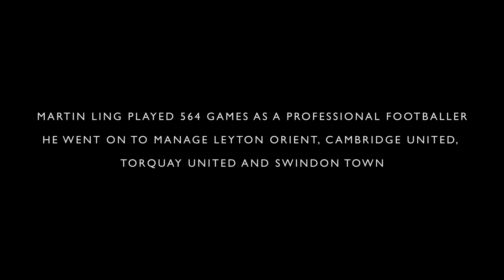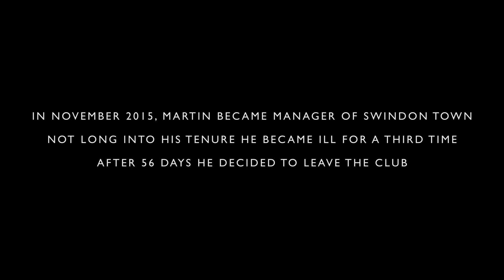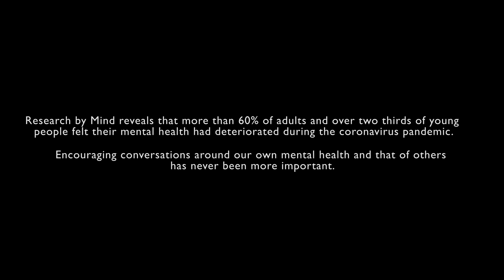Martin Ling: My Story, for World Mental Health Day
With thanks to Matt Hart, Dan Setford, Alex Newton.

"The idea of this video was born during lockdown, with the three of us coming together with a joint passion to spread the message of mental health and encouraging people to speak. The three of us have all experienced mental health issues ourselves so it was a very personal project for us all.

We would all like to say a big thank you to Leyton Orient for allowing us the access, a thank you to everyone who helped to make this film happen and a huge thank you to Martin for giving us his time and speaking so openly about his journey, we hope this will encourage more of us to talk and help each other."